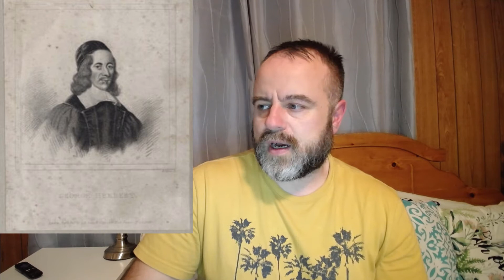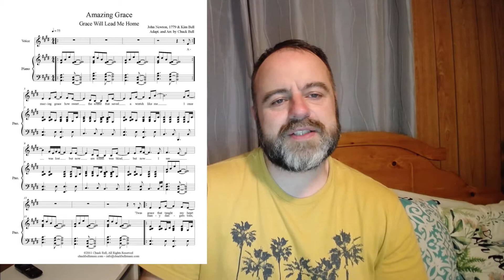The Un-Lamest Christian Poet: George Herbert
What makes a Christian a poet, a poet a Christian, a Christian a Christian poet? Are these two incompatible ends? George Herbert proves that the answer is no, but that it's a rare synthesis.